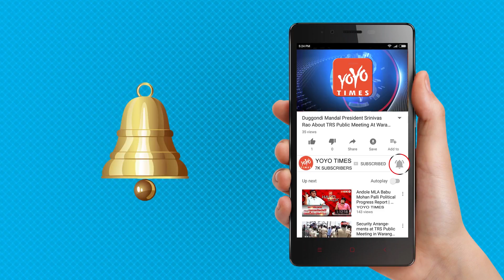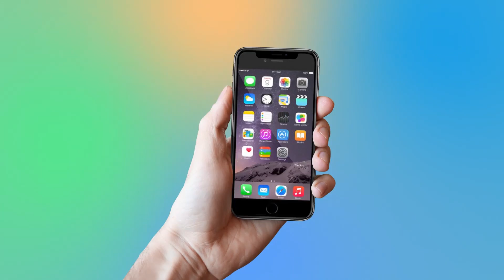Bigg Boss Telugu Season 2 Kaushal Army Is Serious On Geetha Madhuri | Natural Star | YOYO Times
Bigg Boss Telugu Season 2:Kaushal Army Is Serious On Geetha Madhuri.!!
second season of Bigg Boss Telugu is nearing to climax, the mood in house is getting heated up between Kaushal and rest of the housemates.
Singer Geetha Madhuri, who's one of the strong contestants in Bigg Boss house, has invited the wrath of 'Kaushal army' after Thursday's episode was telecasted. It is because Geetha Madhuri nominated Kaushal's name for eliminations for this entire season.  end of 'Murder Mystery' task, Roll Rida (Police) & Ganesh (detective) falsely identified Tanish as culprit for the murders in House and declared his name to Bigg Boss. Later, Bigg Boss revealed that it is Geetha Madhuri, but not Tanish, who killed five others in House. As Geetha finished secret task flawlessly and wasn't caught, Bigg Boss congratulated her also asked to nominate one person who will be in nominations for this whole season. she wants to nominate 'Kaushal'. And she gave a reasoning to it saying 'he has got Kaushal Army, let us make use of it.' Also, while speaking to Kaushal, Geetha told that her pick was all part of the game as he always used to say. For executing the secret task successfully, Geetha Madhuri is not in the nominations for this week. nominating Kaushal for entire season has eventually triggered furious response from his fans- which is widely popular as 'Kaushal Army'. However, they're confident that they can save him for rest of this season as the 'elimination fight' last couple of weeks that both Kaushal and Geetha Madhuri weren't good to each other and involved in some serious altercations earlier. Eventually, all of them could be the reasons for Geetha's decision.